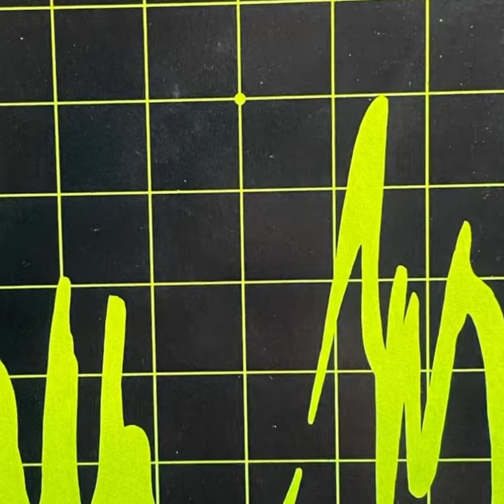Liliental “Liliental” 1978 Brain